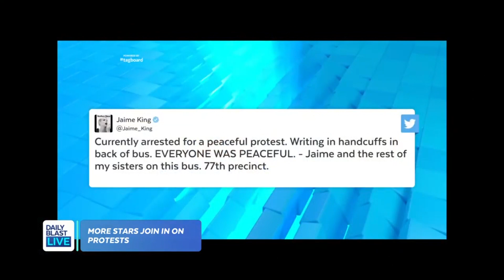Ben Affleck, Harry Styles and More Protest in Solidarity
Many celebrities are making their voices heard over the death of George Floyd and we're seeing some join in on the protests including Ben Affleck, Harry Styles and Jaime King.